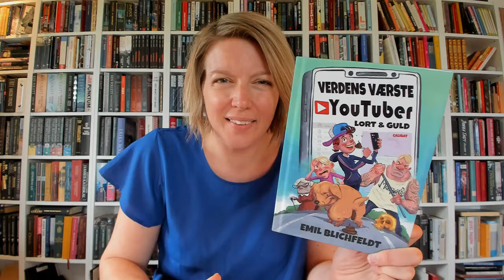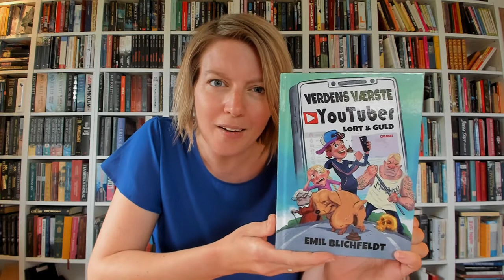BOGTUBE find en god bog: Verdens værste youtuber - Lort og guld af Emil Blichfeldt.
BOGTUBE find en god bog: Verdens værste youtuber - Lort og guld af Emil Blichfeldt. Anmeldereksemplar.

På Tik Tok @bogtube eller på Instagram på
Se playlisterne på youtubekanalen for at finde den bog der passer til dig.

Bogtube er: gode bøger, lydbøger, børnebøger, ebøger til indskoling og mellemtrin og udskoling. Lixbøger, bøger til ordblinde, bøger om gaming, bøger om heste, bøger om veninder, bøger om superhelte og sjove bøger. YOUTUBE, Verdens værste youtuber, Lort og guld, Emil Blichfeldt, bogtube_ verdensværsteyoutuber, lav en fed youtubekanal, hvad vil du gøre, blow up, fed video, youtube, CALIBAT, forlaget Calibat, EMIL BLICHFELDT

YA, dansk, til børn og unge, børnelitteratur, bibliotek, anmeldelse, boganmeldelse, Ereolen go, forfattere, forlag, booktalk, læsehest, læselyst, frilæsning, indskoling, mellemtrin,

YA, dansk, til børn og unge, børnelitteratur, bibliotek, anmeldelse, boganmeldelse, Ereolen go, forfattere, forlag, booktalk, læsehest, læselyst, frilæsning, indskoling, mellemtrin, udskoling.

Gode bøger